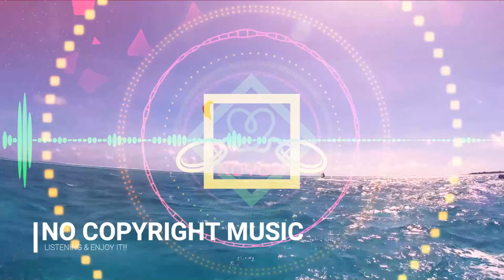OSHÓVA - MOODY SWING - No Copyright Music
Music Information :
OSHÓVA - MOODY SWING | VLOG NO COPYRIGHT MUSIC

Video Information :
Videographer: Sean JOHNSTON
Video : Parasailing Adventure
Video by Sean JOHNSTON from Pexels